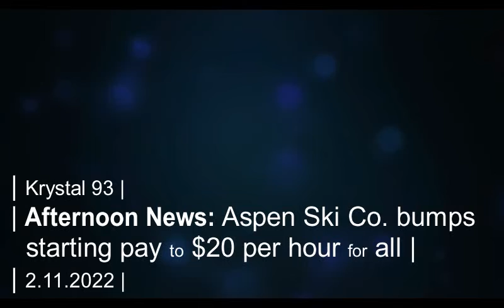Aspen Ski Co. bumps starting wage to $20 per hour... on Krystal 93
SEGMENTS
0:04 -- Galentine's and Olympics at Keystone on First Chair Friday
0:49 -- 21-year-old skier dies after crash in Copper Bowl
1:00 -- Aspen Ski Co. announces $20 starting pay
1:13 -- Frisco joins statewide "leave no trace" coalition
1:36 -- Avalanche danger for Feb. 11
1:46 -- National sports
1:52 -- Olympics news
2:05 -- Local sports

Preview image by The Denver Post.